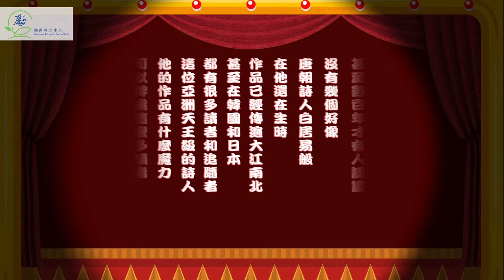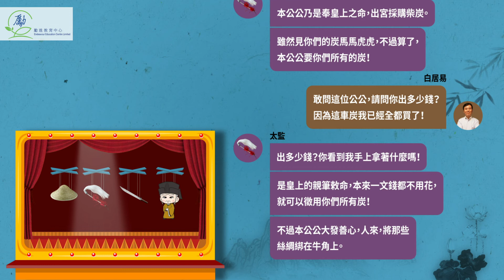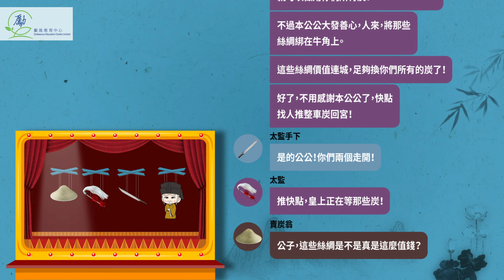【光大控股星聲講故事】中唐寫實詩人—白居易（聲演︰馮浩賢先生）